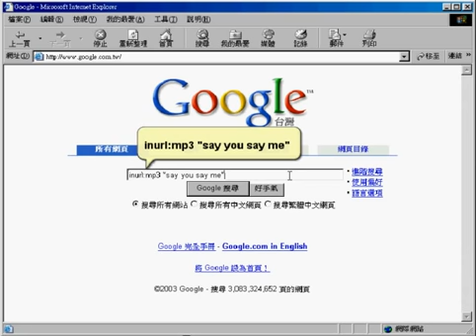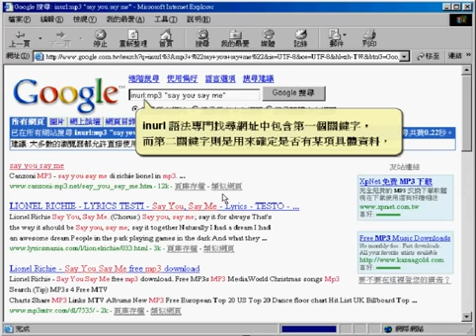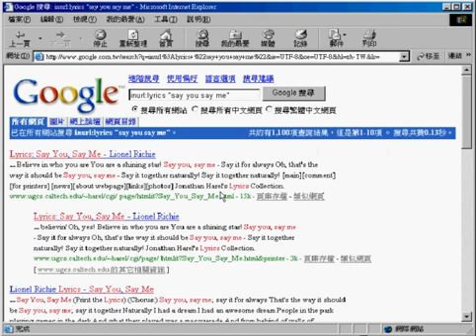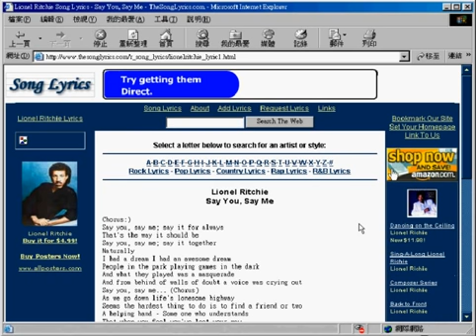Google 搜尋密技-善用語法 inurl